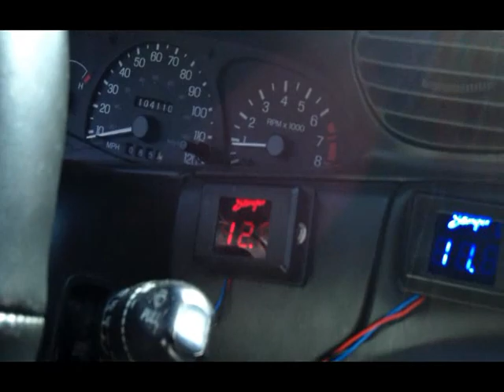Sundown Audio / 2 Sa 12's w/ Sundown 1500d Amp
Got a few more clips from the last Iasca show. I put up quite a bit of the bigger systems but I also like to see the smaller setups. Sweet sounding sundown setup right here